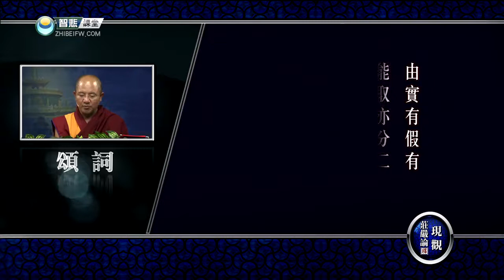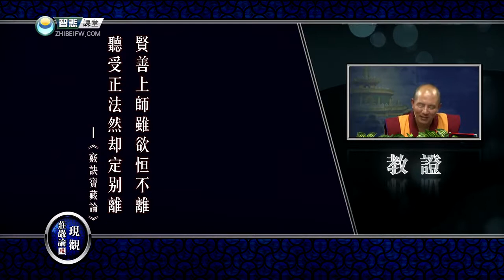现观庄严论释 10